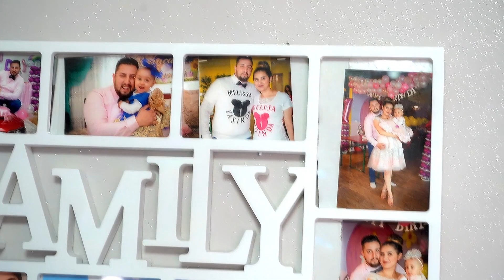2 Рожден Ден на Мелиса 27.09.2020 Берлин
2 Рожден Ден на Мелиса 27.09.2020 Берлин